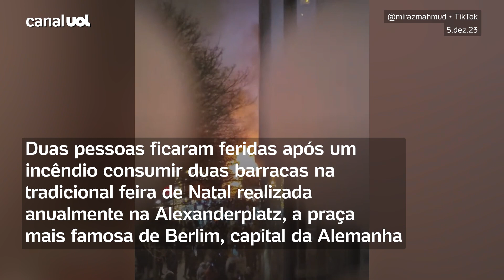Duas pessoas ficam feridas em incêndio em feira de Natal na Alemanha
Duas pessoas ficaram feridas após um incêndio consumir duas barracas na tradicional feira de Natal realizada anualmente na Alexanderplatz, a praça mais famosa de Berlim, capital da Alemanha